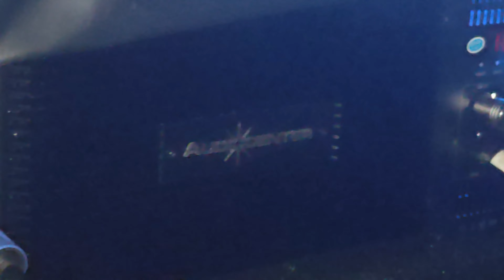3 Way Line Array DJ Speaker Complete Line array Complete Package DJ Setup Line Array & Bass Wi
3 Way Line Array With Subwoofer System  Subwoofer. Built in Amplifier for sub or array.

Thank you for supporting me so I can continue to provide you with Tips & Tricks content each week!

Queries Solved ;-